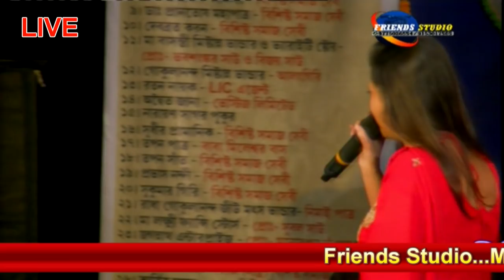Star Jalsha Serial Jaba Night | Bengali Dailog | Live Stage Performance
Camera

Unlimited Entertainment